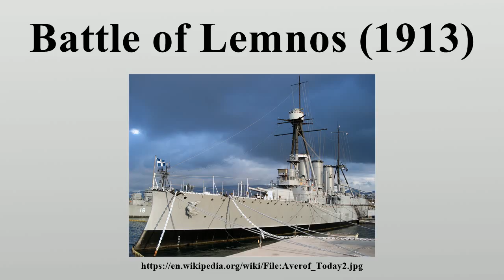Battle of Lemnos (1913)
The Battle of Lemnos (Greek: Ναυμαχία της Λήμνου, Turkish: Mondros Deniz Muharebesi), fought on 18 January [O.S.

Image-Copyright-Info